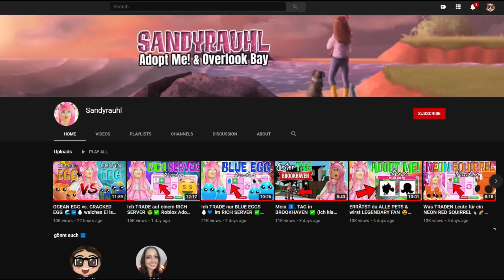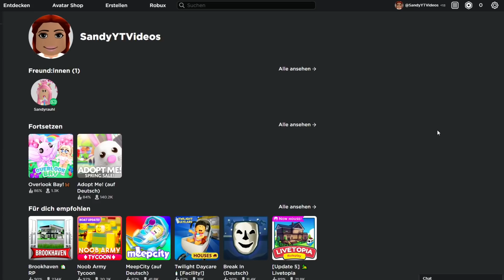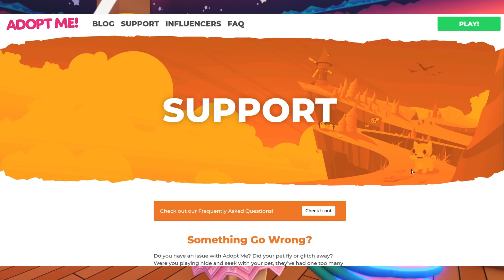ACCOUNT wurde GEHACKT 😱❌ das HILFT ✅ Roblox Adopt Me! DEUTSCH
Klickt *niemals* andere Links, die ihr nicht kennt!

Im heutigen ROBLOX Adopt Me! Video zeige ich euch wie ihr euren Roblox Account sichert und wo ihr Hilfe bekommt, falls ich gehackt wurdet!

Ingame-Name: Sandyrauhl